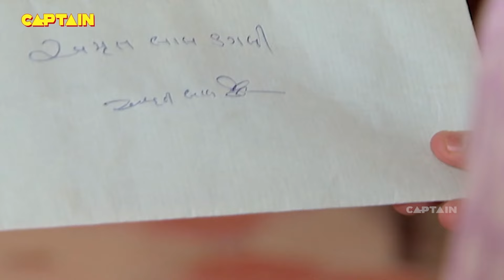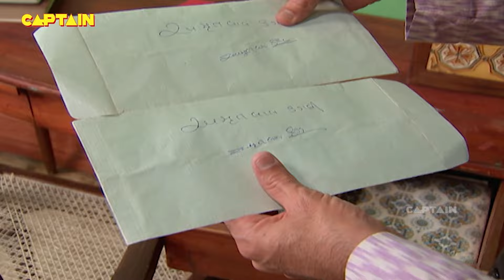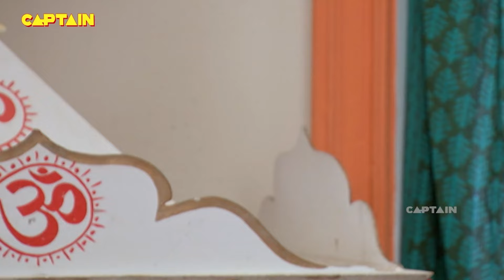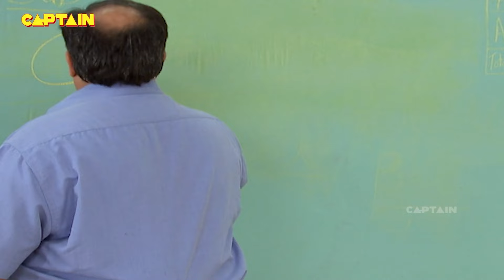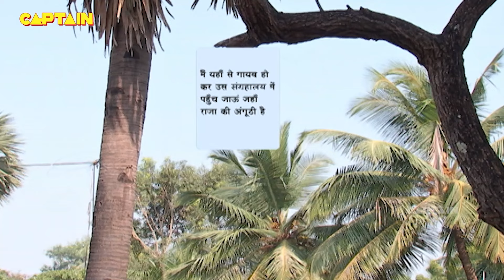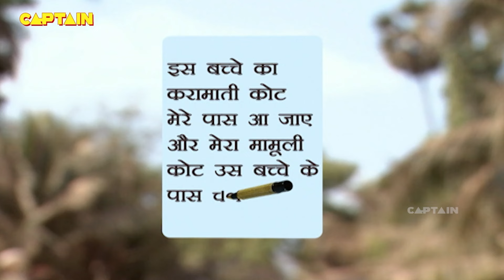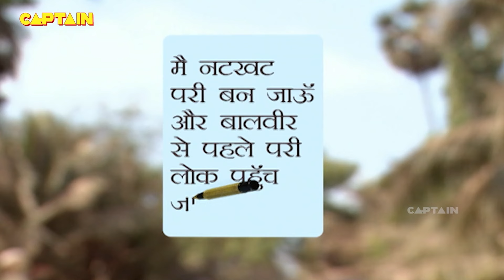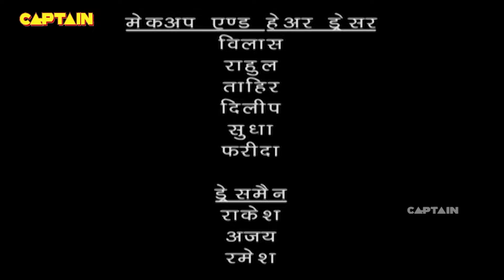क्या मुगैम्बो को मिल जाएगा उसका जादुई कोट ? || Baal Veer || Big Episode || Ep 365, 366, 367, 368